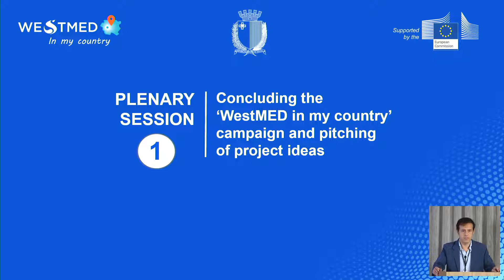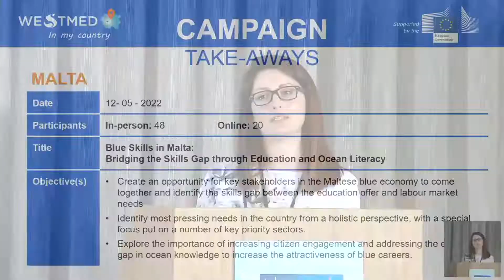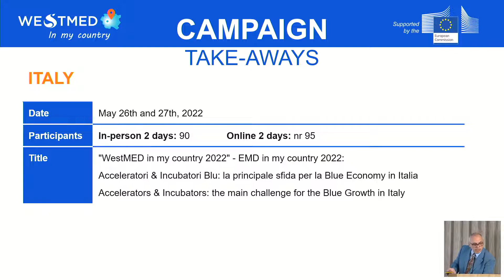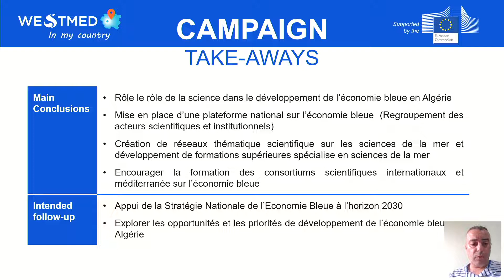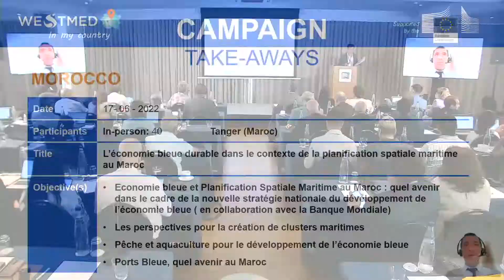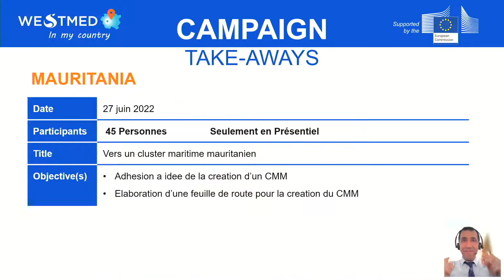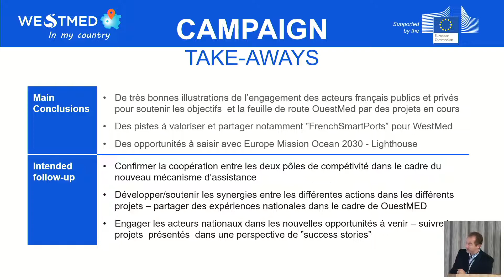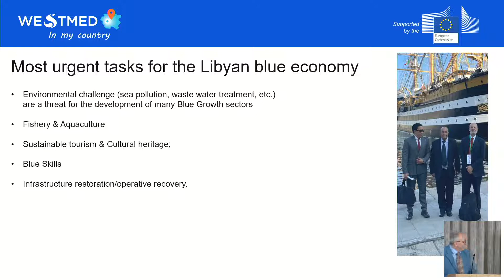Westmed Hackathon 22 | Main takeaways 'WestMED- In-My-Country' Campaign events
Please  click on the chapter of your choice:

00:00 Introduction to the Campaign
06:15 Spain: Diversification for fishers
11:00 Malta: closing the blue skills gap
17:18 Italy: Accelerators and incubators
26:02 Algeria: Blue Solutions and science
31:11 Tunisia: Launching the Blue Economy in Tunisia
19:33 Morocco: blue economy and Maritime Spatial Planning
47:50 Mauritania: Formation of a maritime cluster
51:02 France: what has been achieved and sharing experiences for the future
1:00:25 Libya: latest developments
1:06:28 Conclusions
1:09:55 Setting the stage for the hackathons